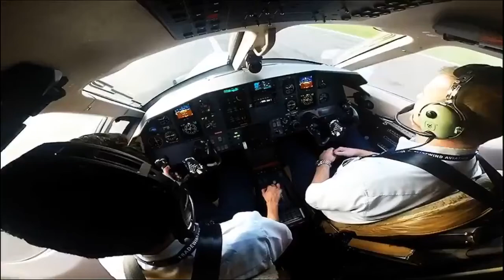Legacy PC-12 Cockpit Timelapse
A short timelapse made by my SIC Will last year. This was one of his first flights in the PC-12 on a short repo from TEB to HPN. He made the video (including the music). Thanks Will.